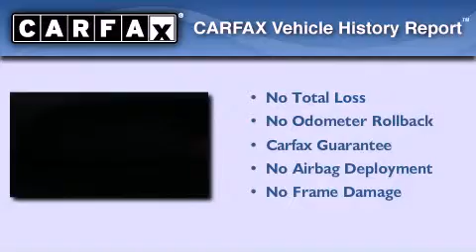2010 Toyota Yaris Puyallup WA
Year : 2010

 Make : Toyota

 Model : Yaris

 Engine : 1.5L 4Cyl

 Trans . : Automatic

 Exterior : Flint Mica

 Miles : 32,772

 Interior : Black

 Stock : A4601A

 2001 N Meridian

 2010 Toyota Yaris Puyallup WA